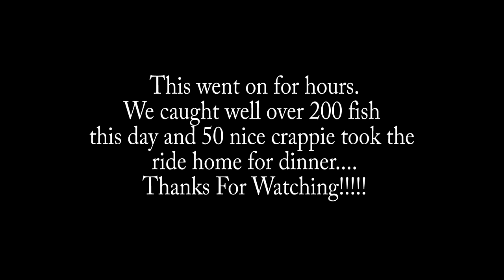We Caught Over 200 Crappie in This Small Creek! (Spring 2024)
What started as a slow day scouting the lake, quickly turned into the trip to remember. Me and my long time fishing buddy Brandon "BA" Ashley boated over 200 crappie this day casting at crappie in the creeks. Get comfy, this video is full of casting tips and Hook sets!